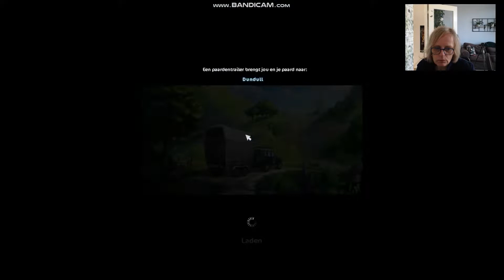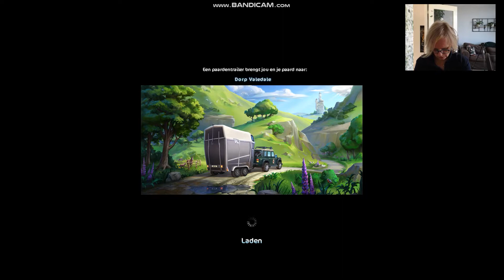Vlinders vangen in de nieuwe update en op zoek naar de verdwenen paarden! Oof..microfoon problemen..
Vandaag gaan we vlinders vangen in de nieuwe update van Star Stable en uiteraard opzoek naar de verdwenen paarden. de microfoon problemen zijn eindelijk gefikst.  Het eerste deel van deze video is de brom nog te horen maar later is hij weg! Mijn excuus voor het ongemak!

Wat vinden jullie van deze update?

Ik hoop dat jullie het een leuke video vonden en jullie snel te zien op sso!